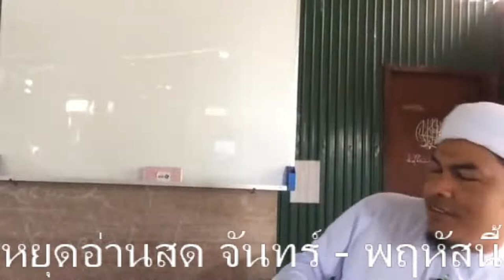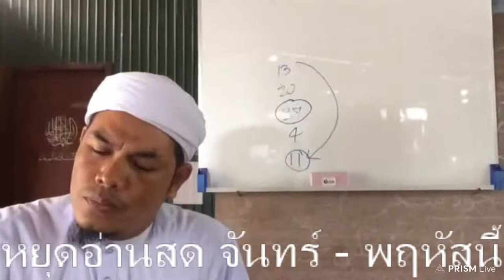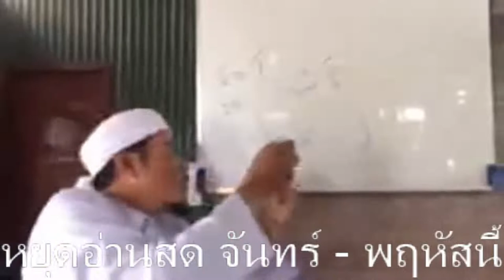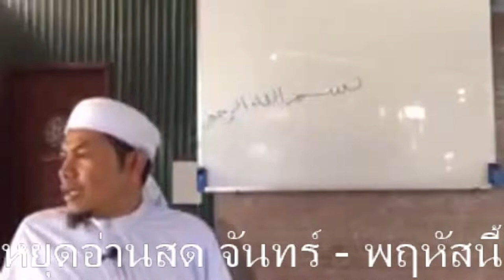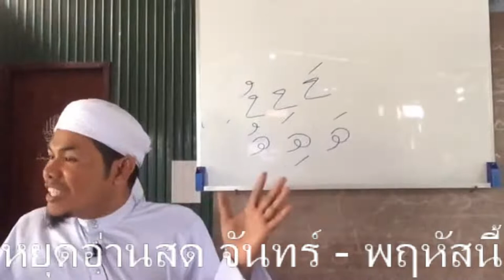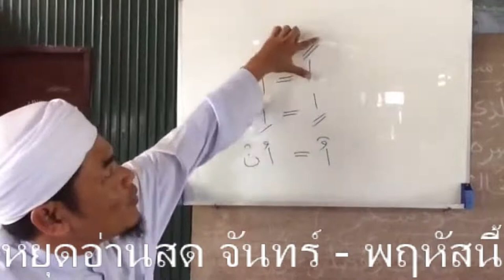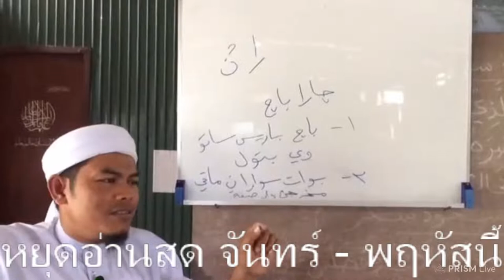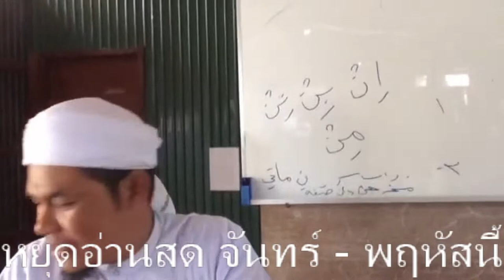AyahMad Tajwid's Live ไลฟย้อนหลัง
ไลฟนี้คือไลฟย้อนหลัง ใครอยากเรียนอ่านสด ให้
ติดตามเพจtajwid musyafahah ตามลิ้งด้านล่างนี้ครับ
ติดตามช่องยูทูปได้ที่ลิ้งนี้